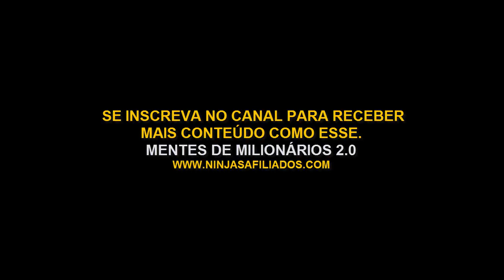Como Mudar Sua Vida em 7 Dias Definitivamente! PAUL MCKENNA - Mentes de Milionários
(Paul-Mckenna) Mude Sua Vida em 7 Dias Definitivamente Com a Programação Neurolinguística!

Quer mudar Seus Paradigmas e sua vida em 7 Dias Definitivamente?

O hipnotista britânico Paul McKenna estudou o comportamento de MILHARES de pessoas bem-sucedidas no mundo inteiro e descobriu que a felicidade e o sucesso não chega por acaso na vida das pessoas, mas é a forma como cada indivíduo utiliza o poder da sua mente para visualizar e atrair sucesso e felicidade.

As técnicas reunidas neste audiobook podem ser aplicadas por qualquer pessoa, em apenas sete dias, e vão te ensinar a mudar seus paradigmas e te mostrar como atrair tudo o que você desejar através do poder da sua mente.

O método simples de PNL, programação neurolinguística que Paul McKenna criou pode treinar sua mente para que ela atinja o auge de seu desempenho sempre que você desejar.

Você vai aprender a lidar melhor com suas finanças, suas emoções e seus relacionamentos, aceitando com serenidade o que não cabe a você mudar e controlando o que está ao seu alcance.

Nesse audiobook totalmente grátis, o autor apresenta exercícios de relaxamento e visualização que têm como objetivo mudar sua autoimagem, aprimorar suas habilidades e fazer você se livrar de paradigmas que te impedem de transformar seus sonhos em realidade.

Use as dicas de Paul McKenna para: Adaptar sua maneira de pensar e criar uma perspectiva positiva da vida; Conhecer melhor a si mesmo e manter a saúde do corpo, da mente e do espírito;

Desvendar seu potencial, dominar suas emoções e se tornar a pessoa que realmente deseja ser.

As técnicas reunidas neste AUDIOBOOK podem ser aprendidas por qualquer um, em apenas 7 dias, e vão ajudar você a desenvolver pensamentos e atitudes mais criativos e autoconfiantes.

Como Mudar Sua Vida em 7 Dias Definitivamente! PAUL MCKENNA - Mentes de milionários 2.0

ASSUNTOS RELACIONADOS A ESSE VÍDEO:

Enriquecimento, dinheiro, ficar-rico, as leis do universo, lei da atracão, a ciência para ficar rico, mudança de paradigmas, paradigmas, ganhar dinheiro, sentimento é o segredo, sentimento, consciente, subconsciente, mente, matriz divina Gregg Braden, Bob Proctor, Brian Tracy, Tony Robbins,